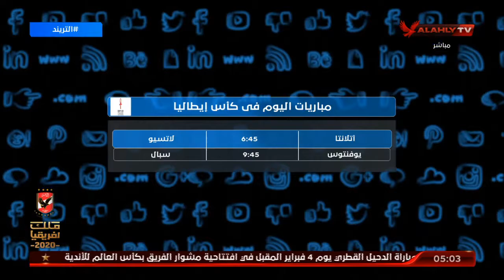تعرف على مواعيد مباريات الدوريات الأوروبية ومباريات مونديال اليد | التريند